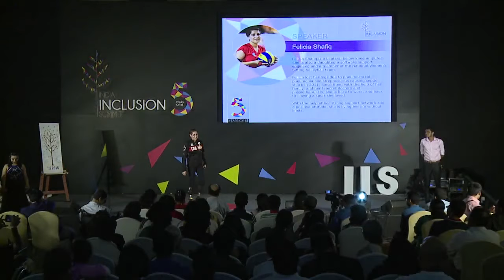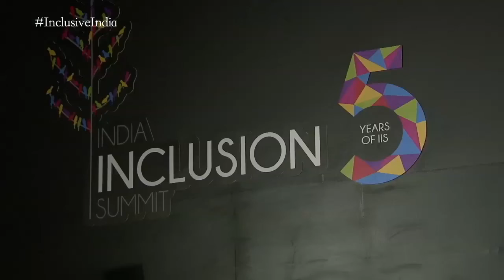Living life without limits | Felicia Shafiq | IIS 2016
Felicia Shafiq, a software support engineer and a member of National Women’s Sitting Volleyball team in Canada, says that amazing things can happen by being positive and opening yourself to new opportunities.

The proud paralympian takes the audience through her life journey and talks about how she is living her dream.

Felicia lost her legs in 2011 to acute illness. Since then, with the help of her family, and her team of doctors and physiotherapists, she is back to work, and back to playing the sport she loved.

Acceptance, she says, is liberating. Felicia emphasises that there is strength in asking for and accepting help. With the help of a strong support network and positive attitude, Felicia is living her life without limits.